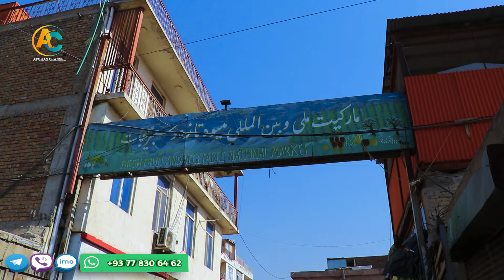گزارش شعیب ، مارکیت بین المللی میوه ، شهر کابل، لیلام میوه